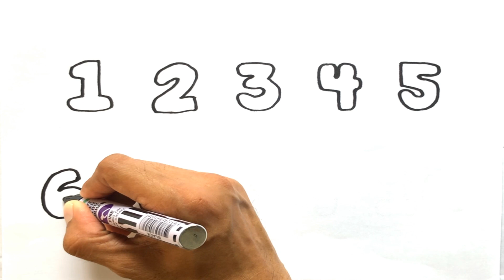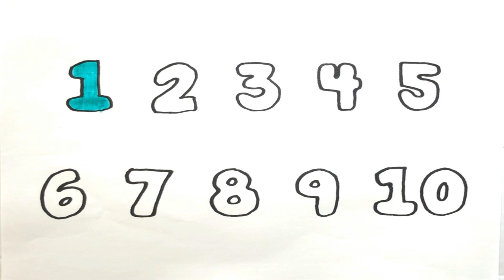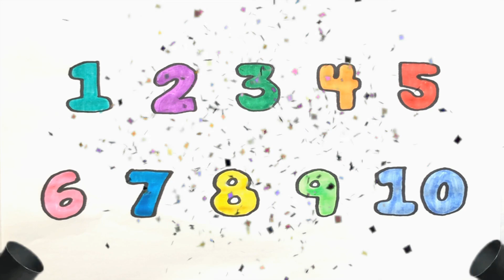How to Draw 1 to 10 l Drawing Video 1 to 10 Fun Art for Kids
Welcome to our educational channel! Here, you'll find engaging content to help children learn to count and recognize numbers. In our videos, we focus on teaching numbers 1, 2, 3, and 4, along with various interactive activities that make learning fun. Join us as we explore the world of numbers, practice writing them, and even add some color!

🎥 Watch our latest video on numbers and counting: [Insert Video Link]
🎁 Share our videos with other parents and educators who may find them helpful!